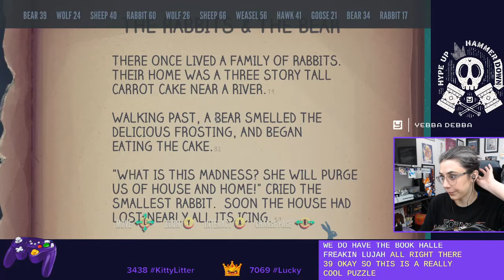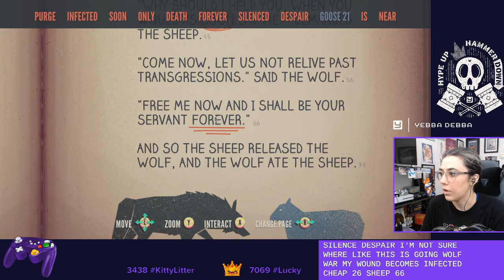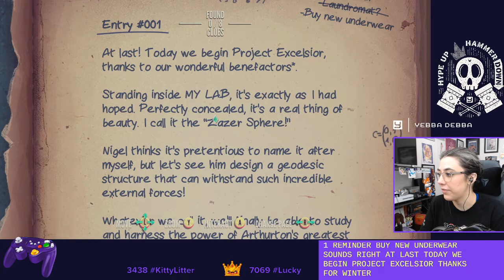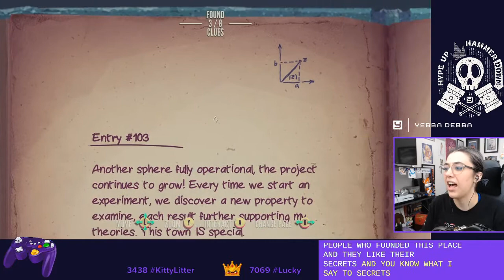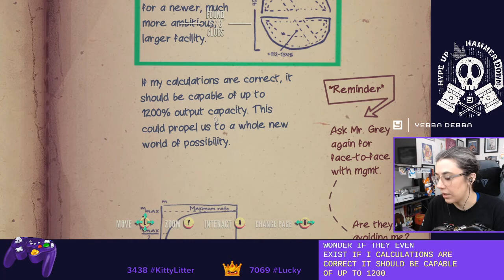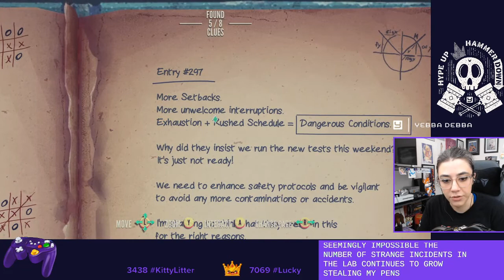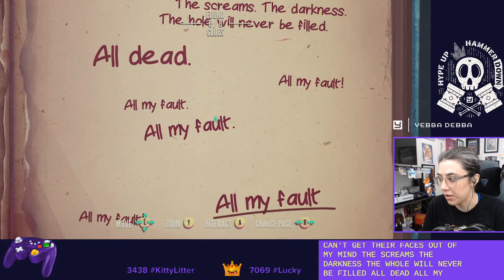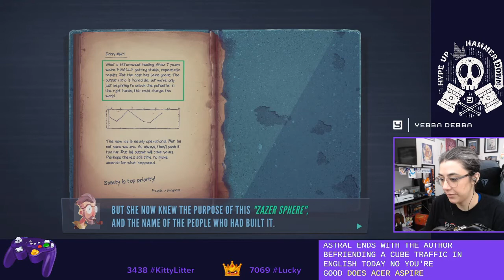Zazer, Like Laser! | Jenny LeClue | Playthrough | Pt 7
Yebba continues her playthrough of Jenny LeClue, originally streamed on Twitch.